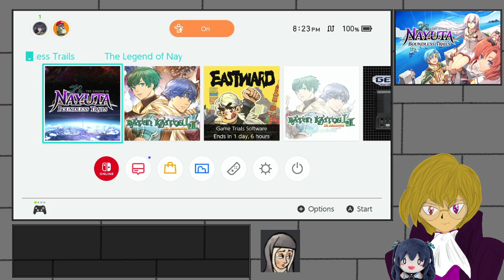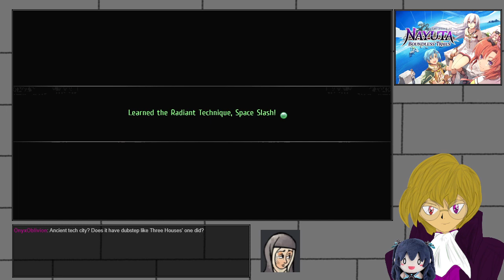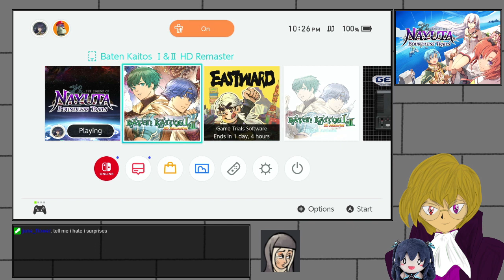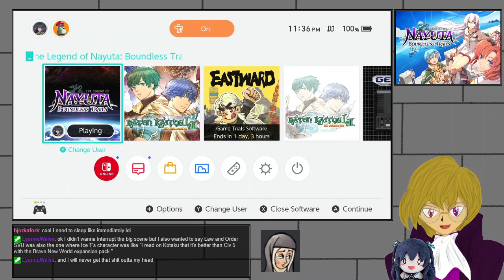Dark Lord Stream: The Legend of Nayuta: Boundless Trails Part 5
The Legend of Nayuta: Boundless Trails (Switch Version first playthrough) Part 5 -- Watch live